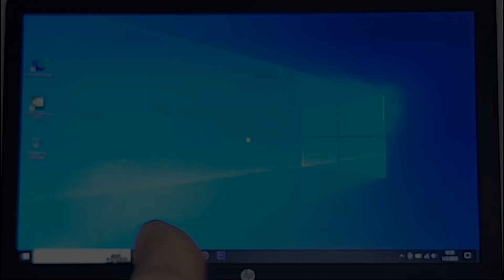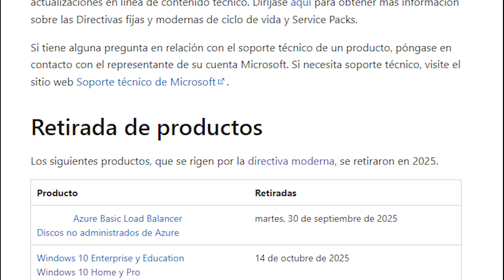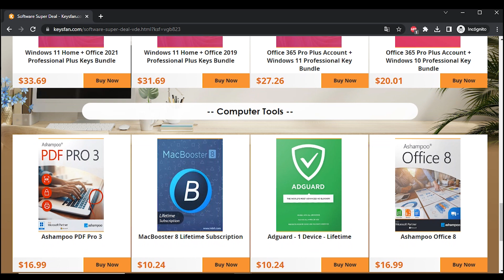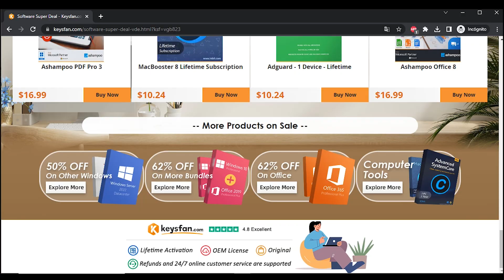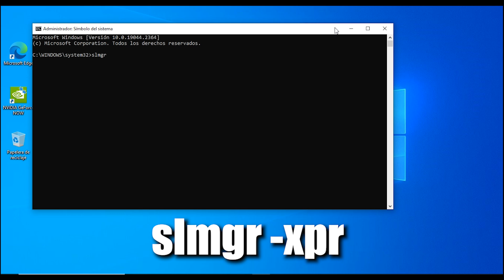💔 El FIN de WINDOWS 10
¡Obtenga la clave de software OEM LEGAL y BARATA durante la Promoción de Año Nuevo de Keysfan!

¿Windows 10 llega a su fin? Así es, Microsoft desde el 31 de enero de 2023 dejó de vender licencias nuevas para Windows 10 pero todavía nos da soporte y actualizaciones hasta Octubre de 2025.